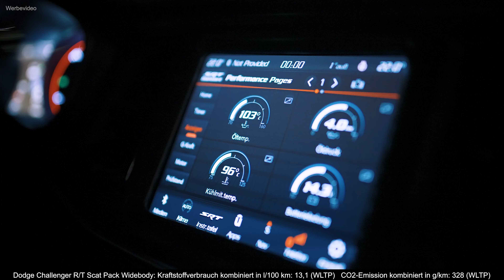One Night in Berlin 🖤 - Dodge Challenger R/T Scat Pack Widebody | US CARS GERMANY by KRAMM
One Night in Berlin - Dodge Challenger R/T Scat Pack Widebody

Die Lichter der Metropole: Wir nehmen euch mit auf eine Fahrt im Dodge Challenger. Nachts durch die Straßen Berlins.

➤ Der Dodge Challenger Scat Pack auf einen Blick:
LINK

➤ K wie Kramm: Über uns

K wie Kundennähe, Kostenvorteil und Kernkompetenz. Starke Begriffe und hohe Ziele, die sich nur mit einer starken Mannschaft abbilden lassen.

Wir sind das Autohaus Kramm – Dein Autohaus für US-Cars, Dein Servicepartner, Deine Werkstatt in Berlin. Unser stetiger Antrieb ist die Liebe zum Automobil, unsere Motivation ist die Nähe zu unseren Kunden. Mit unseren starken Marken erreichen wir starke Menschen, mittlerweile über Generationen hinweg und können dabei mit Stolz behaupten – Kramm-Kunden werden zu Stammkunden!

Autohaus Kramm
Hauptstraße 24
13127 Berlin